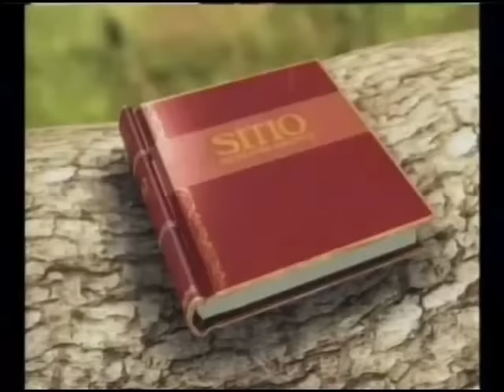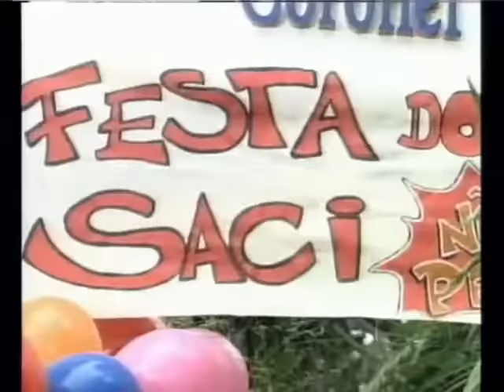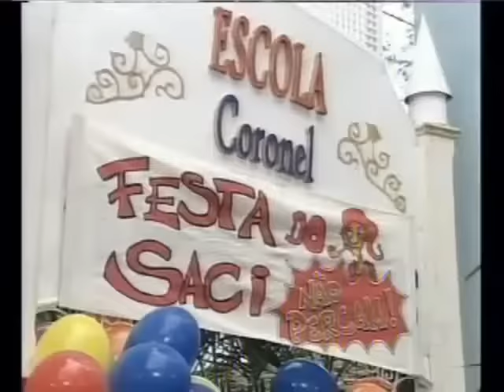Sítio do Picapau Amarelo: A Chocadeira de Sacis (5ª Temporada de 2005)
Compilação de capítulos do Sítio do Picapau Amarelo 2005, que contém a história da "Chocadeira de Sacis", máquina criada pelo Visconde de Sabugosa, por ordem da Emília, para salvar os Sacis Pererês da extinção. Também nessa história, a mãe do Pedrinho, que é uma professora que leciona na escola do Arraial dos Tucanos, tem a ideia de comemorar o dia do Saci (que foi instituído no dia 31 de outubro de 2005, e que era o mesmo ano da 5ª temporada do Sítio na Rede Globo).

Elenco de 2005:
Antonica - Yachmin Gazal
Coronel Teodorico - Ary Fontoura
Elias - José Augusto Branco
César Brito / Máscara Verde - Diego Ramiro
João da Luz - Henrique Ramiro
Cléo - Karen Marinho
Tetéia - Nathália Limaverde
Padre Lino - Cássio Pandolfi
Dona Madalena - Yedda Rego Alves
Delegado Perilúcio - Freddy Ribeiro
Marcela - Lu Grimaldi

Tags: "Sítio do Picapau Amarelo" "Monteiro Lobato" "remake" "TV Globo" "TV Globinho" "programação infantil" "TV Tupi" "Bandeirantes" "SBT" "Rede Globo" "Canal Viva" "Canal Futura" "TV Cultura" "sitio do picapáu amarelo" "La Granja del Pájaro Carpintero Amarillo" "La Granja del Pájaro Amarillo" "El Rancho del Pájaro Amarillo" "The Yellow Woodpecker Ranch" "The Yellow Woodpecker Farm" "A Chocadeira de Sacis" "A Chocadeira de Saci" "Saci" "Saci Pererê" "Dia do Saci" "Dia das Bruxas" "Halloween" "31 de outubro"